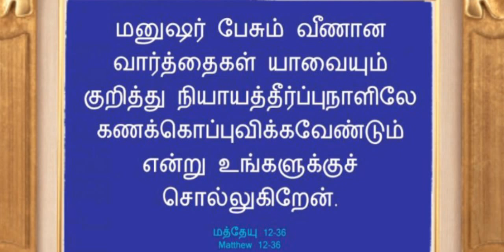Live . 3 - 5 - 2020 ஞாயிறு தேவச்செய்தி Bro.K.Raj Kumar